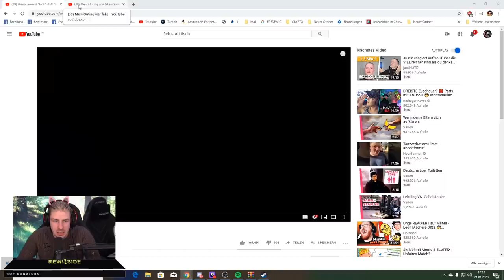Rewi reagiert auf Wenn jemand "Fich" statt "Fisch" sagt von (VARION!)